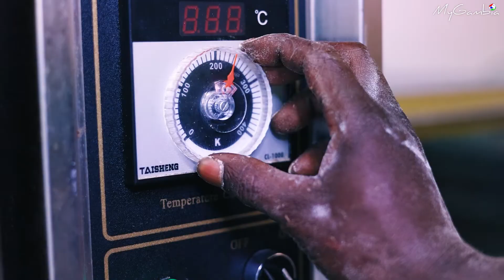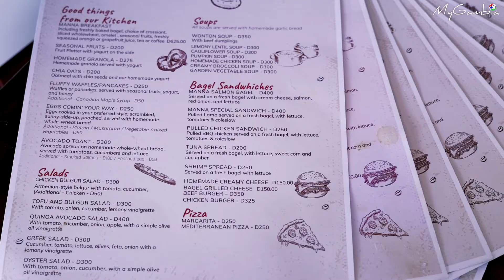Manna Bakery & Cafe | My Gambia | My Magazine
Manna Bakery & Café located in Kololi (former Dream Park) is owned by a Gambian businesswoman Fatou Njie. Experienced Director of Revenue Management at Sheraton in Tajikistan, Fatou decided to continue her career in hospitality, but on her own.
The idea of establishing Manna bakery was to specialize in preparing healthy and delicious meals for people living and visiting The Gambia. It was established first of its kind in The Gambia offering a wide variety of nutritious, vegan-friendly alternatives, great coffee, mixed grains loaf & mixed seed loaf, and so much more!

Planning to travel to The Gambia anytime soon?